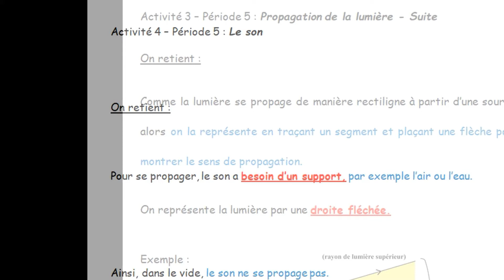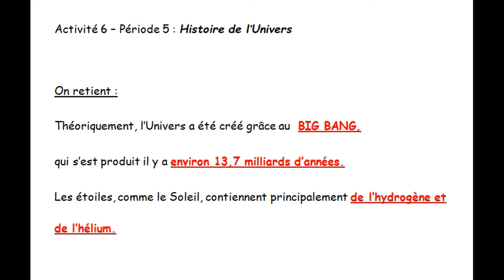heure7 période5 5e